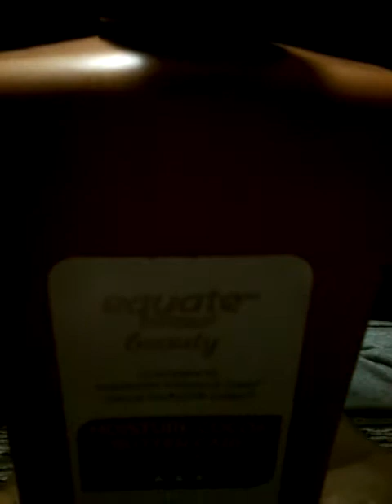The hunt 4 (the final chapter) (2002)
A EVIL DEMON TAKES THE PLACE OF KAREN AND PUT FEAR IN THE TOWN OF DIG DOGS